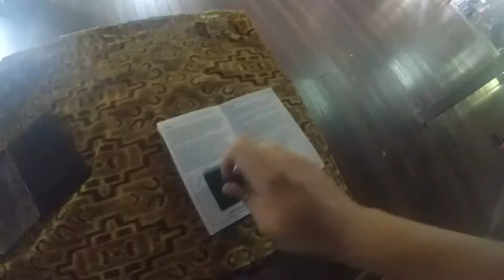Sarawak Kuching Trip Movie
Sarawak.Kuching 4Day Trip
沙捞越.古晋 4日游